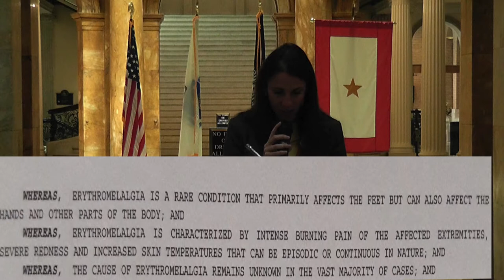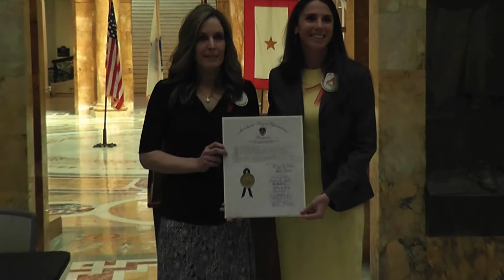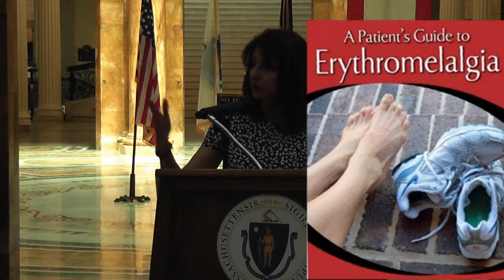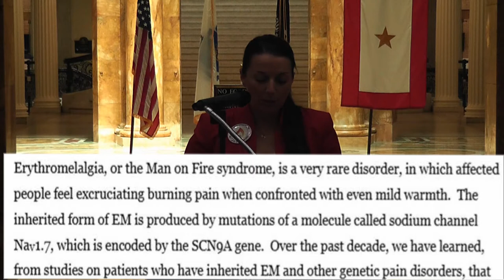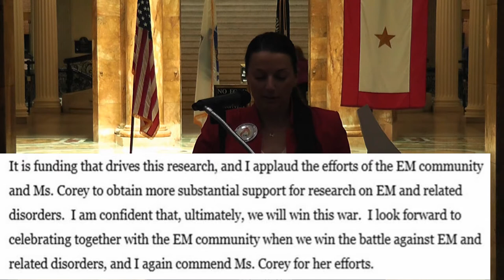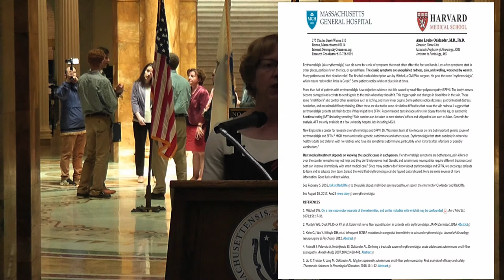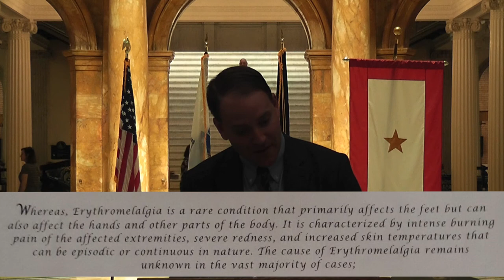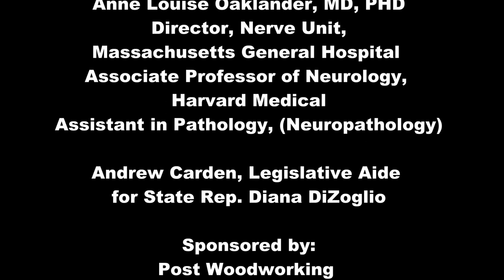Massachusetts State Awareness Day for Erythromelalgia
On May 9, 2018, Governor Baker declared the month of May to be the awareness month in Massachusetts for Erythromelalgia. This was the very first state awareness day world wide for Erythromelalgia.